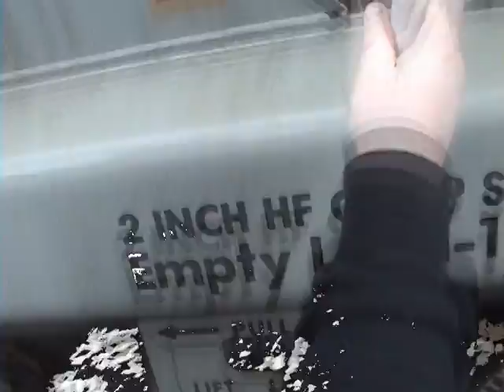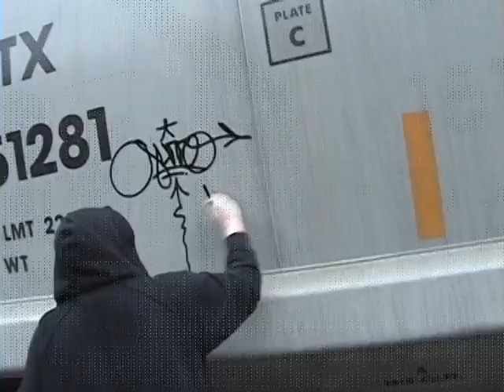GRAFFITI - #3 - SURGEN UAT! - SURREY BC CANADA - graff grafiti SKI MASK CAPITAL Q